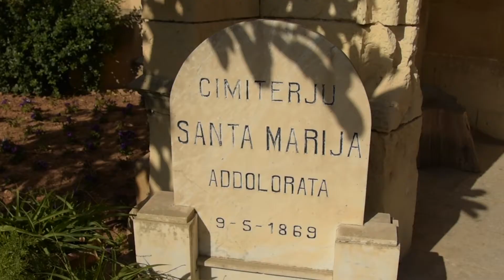TV series - local architects who left their (land)mark planningauthority - Emanuele Luigi Galizia